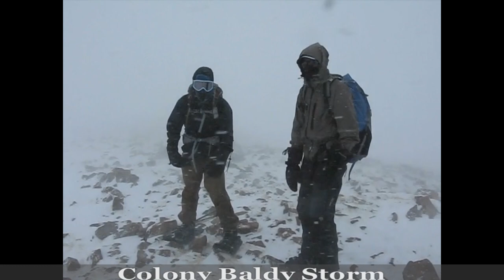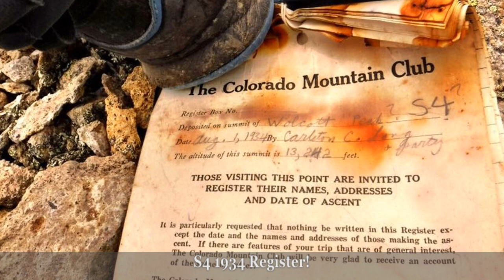The Colorado 13er Journey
A photo and video montage of the last few years of my journey to climb all of the 584 ranked 13ers in Colorado.